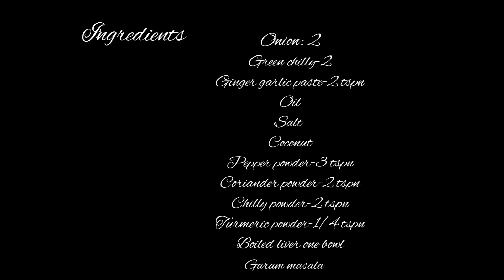എറണാകുളം സ്റ്റൈൽ പെപ്പർ ലിവർ റോസ്റ്റ്/Ernakulam style/Kerala style pepper liver roast/liver fry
Kerala style pepper liver roast
കേരള സ്റ്റൈൽ പെപ്പർ ലിവർ റോസ്റ്റ്

ingredients ___________

     onion - 1 1/2
         oil
        salt
coconut pieces
pepper powder- 2 or 3 tspn
garam masala powder- 1 tspn
 liver

ചെറുവ______

ഉള്ളി , പച്ചമുളക്,
ഇഞ്ചി വെളുത്തുള്ളി പേസ്റ്റ്
വെളിച്ചെണ്ണ,ഉപ്പ്, തേങ്ങാക്കോത്ത്,കുരുമുളക് പൊടി -
2 അല്ലെങ്കിൽ 3 ടീസ്പൂൺ
ഗരം മസാല പൊടി - 1 ടീസ്പൂൺ
മല്ലിപ്പൊടി - 2 ടീസ്പൂൺ
മഞ്ഞൾ പൊടി - 1/4